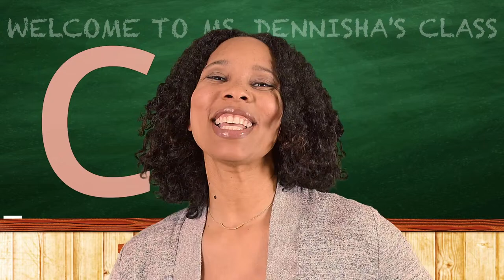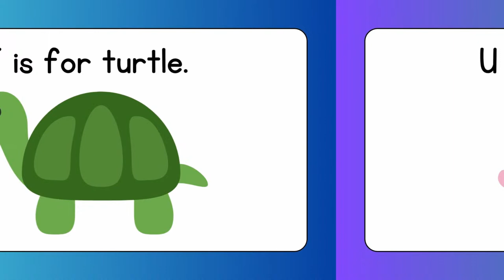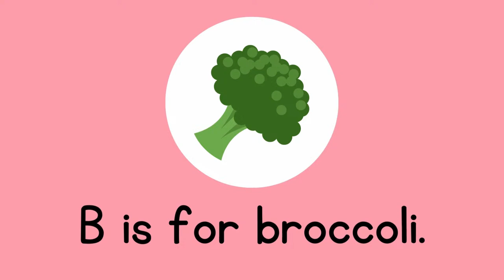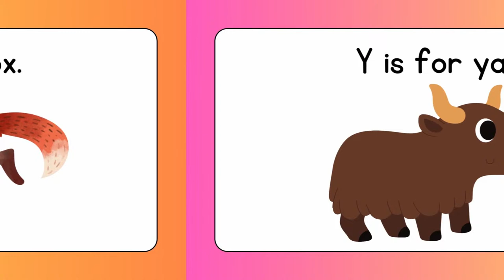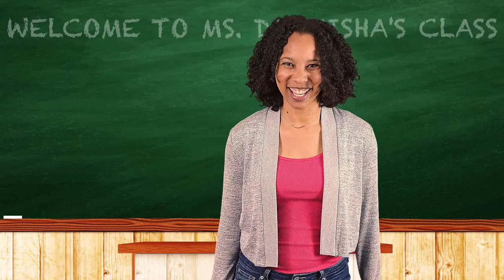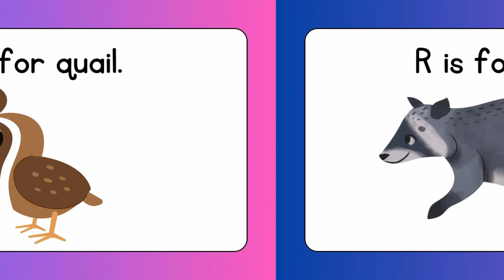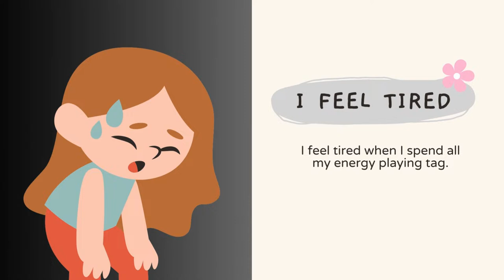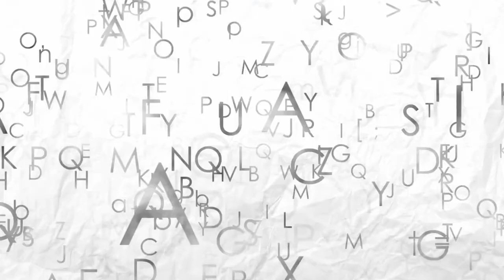learn ABC / Wonder and Shine Live! / learn English with song.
learn ABC! sing-along

Sing along and learn with Dennisha in the new year!

Learn about emotions, animals, letters and  numbers with our new video series featuring Dennisha, the lovable and curious puppet. Join her as she explores the world around her and teaches valuable lessons along the way.

Our interactive video series is perfect for kids ages 2-5 who are just starting to learn about emotions, animals, letters and numbers. The videos are designed to engage young minds through music, movement, and fun visuals.

Dennisha is a vibrant character who will captivate your child's imagination while teaching important concepts like empathy, counting, and the alphabet. Our goal is to make learning entertaining and enjoyable for children so they can develop a love for education at an early age.

Each episode of Wonder and Shine features a different theme that will keep your child engaged and entertained.